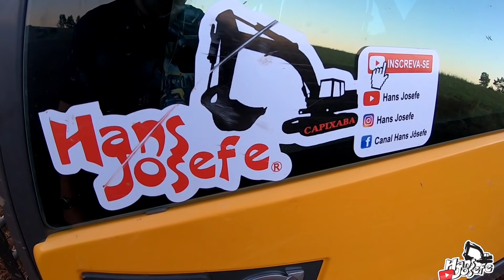Construção de mine represa,com escavadeira hidráulica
Olá pessoal !
Segue mais um video aqui do canal, com algumas dicas do meu dia a dia de operador de escavadeira.

Abaixo deixarei o link do meu instagram, onde mostro o meu dia a dia mais detalhado e em tempo real. Não deixe de curtir, comentar e compartilhar caso goste do meu conteudo.